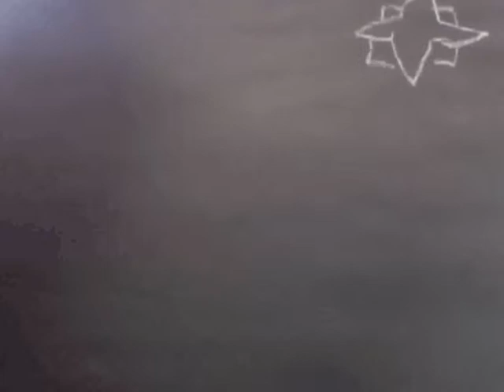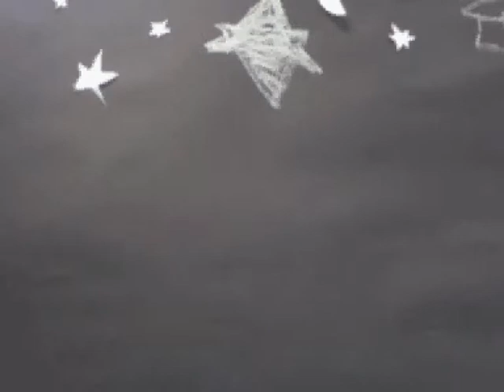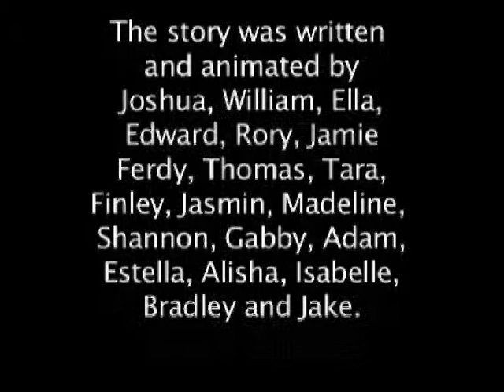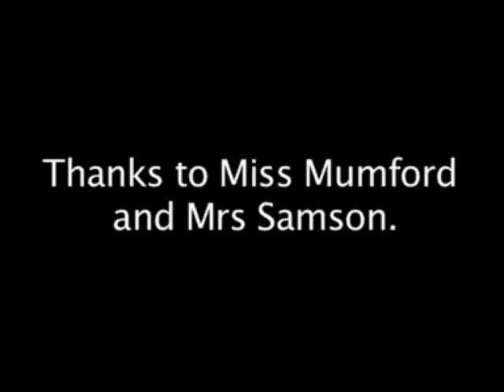How the Badger got his stripes.avi